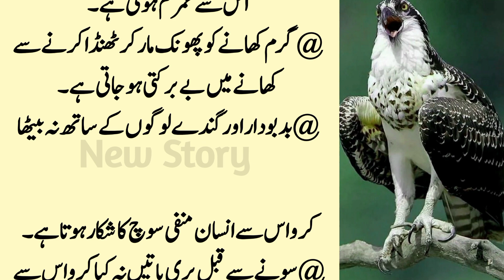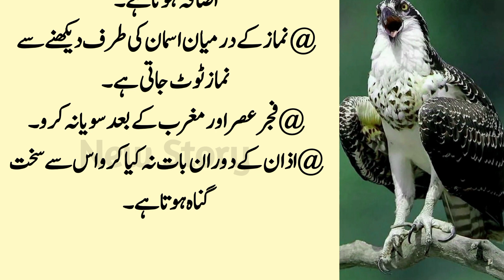Aorten Aaj K Bad Sar Utha kar Jiyengi l سورج نکلنے سے پہلے جھاڑو لگانے سے جوڑوں میں درد نہیں